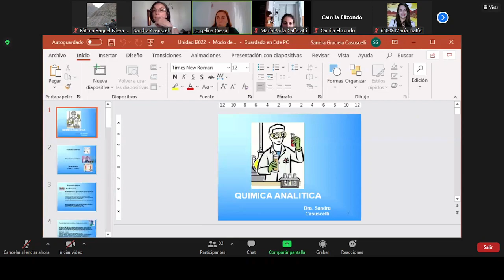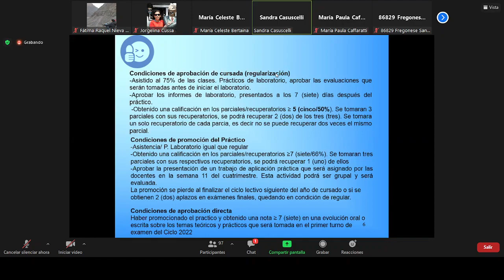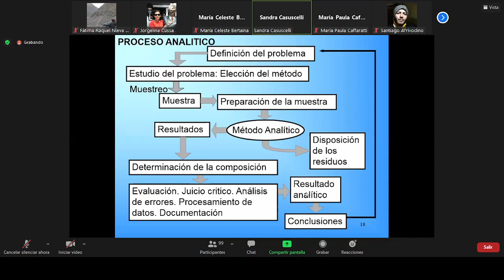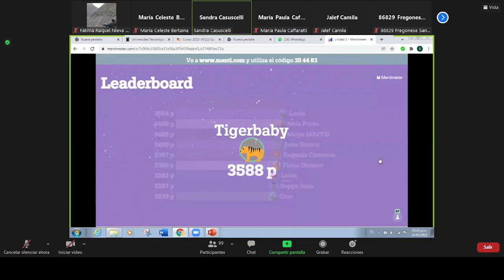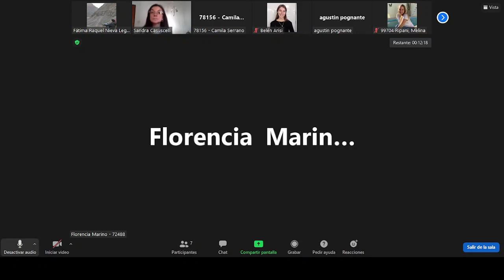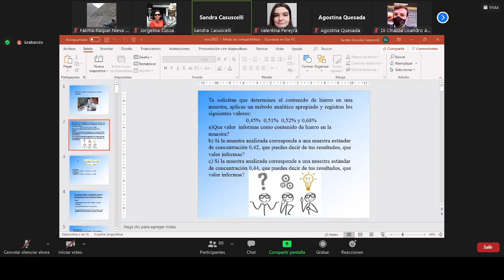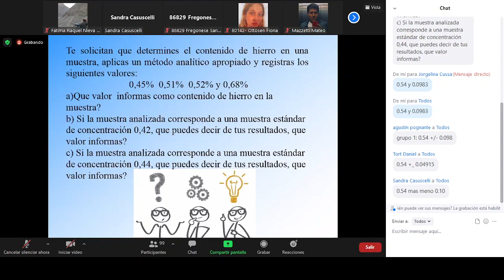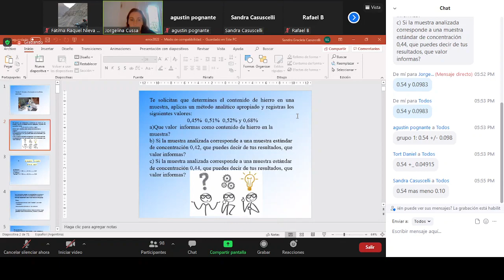01- QA Teórico 14-03-2022 1